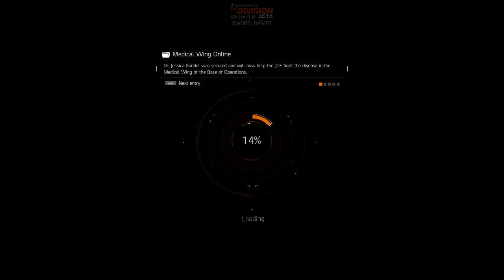[더 디비전] - 클로즈드 베타 1일차, 다크 존, 익숙한 플레이 #4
게임 : 더 디비전 ( 클로즈드 베타 버전 )

2016년 1월 29일 한국 시간 오후 9시에 시작한
TPS 기대작, 더 디비전 클로즈드 베타 플레이 영상입니다.

음... 저는 제 라이브러리에 생존 게임이 전혀 없기 때문에
더 디비전이라는 게임이 새롭게 다가왔으며, 구매 의향이 있습니다.

하지만 기존의 생존 게임, 파밍 게임을 해보신 분들이라면
그렇게까지 구미가 당기시진 않으실 것 같습니다.

i5 4590 / 960 GTX / 8 Ram = 하옵으로 40 ~ 60 프레임이
나오며 거리, 건물을 지나갈때마다 달라지며
특히 프레임 드랍이 엄청 심하게 느껴집니다.
( 프레임 드랍을 빼면 그렇게 다른 문제점은 없었습니다 )
( 영상 내의 에코 음질은 쉐도우 플레이의 오류 입니다. )